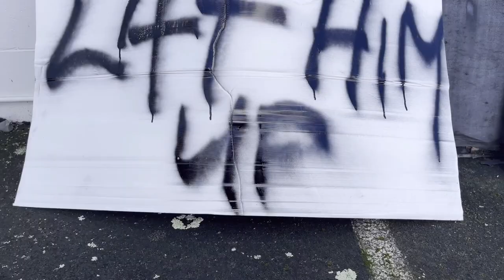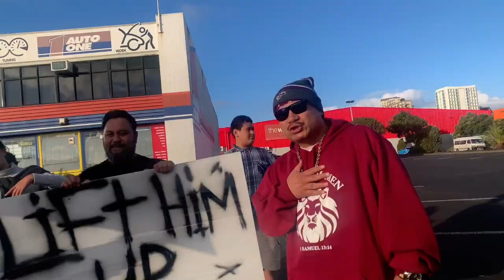LIFT HIM UP - KINGDOM MEN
Artist: Adam Suaesi, Glen Anaua, Dez Leota, Lexus Anaua

Dancer: Audacious Youth

Written and Recorded by Kingdom Men Voice Ministries
Produced: Kingdom Men Voice Ministries
Filmed: VMTV Production
Edited: VMTV Production